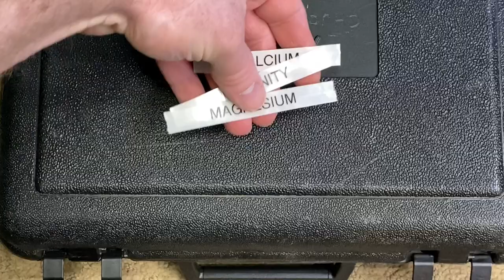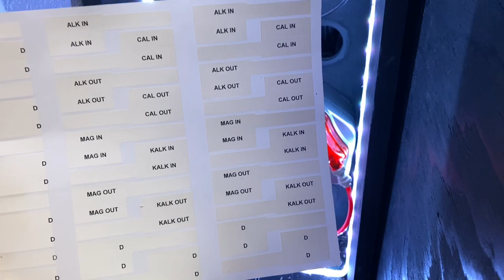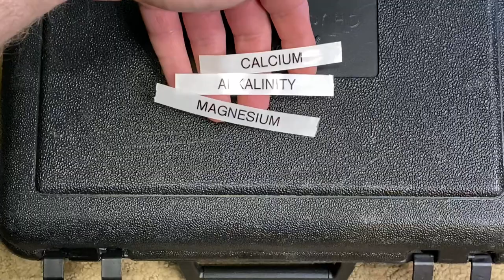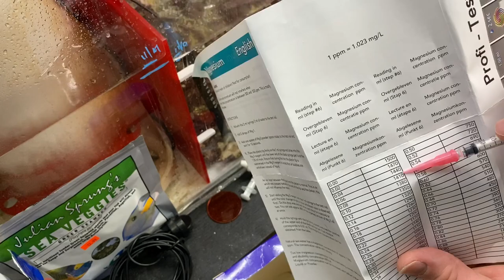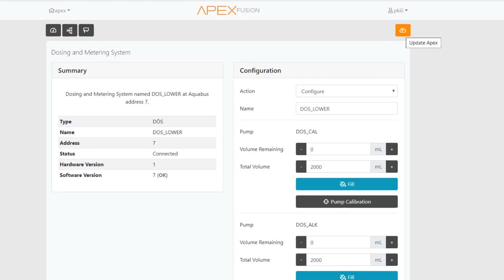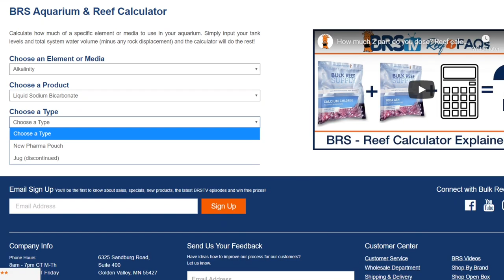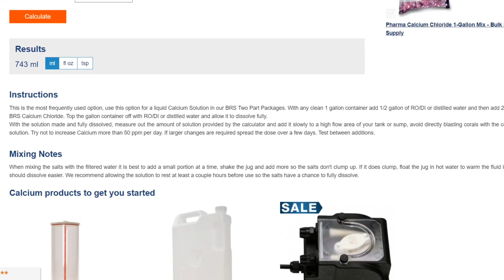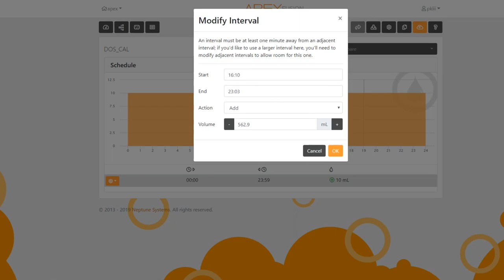SALTWATER REEF AQUARIUM DOSING SYSTEM For 2 Part * DIY Custom Setup *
Items that I used
RO Adapter for DOS
1/4 inch Bulkhead Quick Connect
O-Ring For Water Tight Seal
Acrylic Tubing For Container
1/4 inch RO Tubing
1/4 inch RO Elbow Quick Connect
1/4 inch RO Coupler Quick Connect
Right Angle To Straight USB Cable Adapter
USB Cable I Used On My Apex
Labels for RO Tubing

Hey what is going on!? We got an awesome video for you all. It is a step by step video on building a saltwater aquarium dosing unit. This is so I can start dosing 2 part in my reef tank. Alkalinity and Calcium. We also prep the magnesium dosing liquid and setting up the kalkwasser part on the dosing head. We are using the Neptune Systems DOS for this project. I am going to hook it up to my Neptune Systems Apex for maximum control. Now I don't want to use the tubing that comes with the DOS because I feel it can kink, and I don't want that happening. So we are customizing the Neptune DOS to be able to handle the RO tubing. I got step by step from converting the dosing head, to routing the tubing, to building the DIY Saltwater Aquarium Dosing Containers, programming the DOS in Apex Fusion. There is a lot to it, but it is all easy work and worth it in the long run. So the DOS units are located in he cabinet right next to the tank which is awesome. So routing the tubing wasnt too bad. What is great about my setup as well is my Aquarium sump from Pro Clear Aquatic Systems (Red Flex Sump) it has 4 dosing ports on it so adding the tubing to the sump was simple and easy. I also go through a neat way to label all of the lines so there is no confusion.